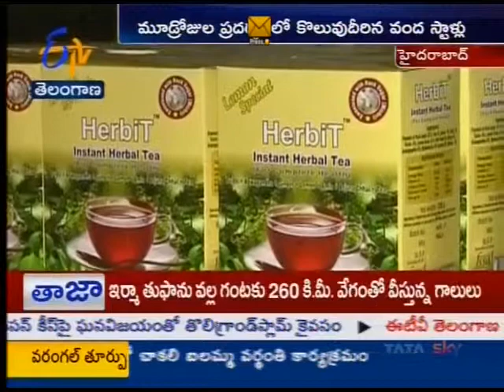AGRITEX, ETV TG SEP 10 2017 7 30 AM NEWS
AGRITEX INDIA 2017 CONFERENCE AND EXHIBITION OCTOBER 04-06, HITEX EXHIBITION CENTER, HYDERABAD, INDIA
The first Edition with specialists from UK, Israel and Italy.
Meet us in 2018 again!